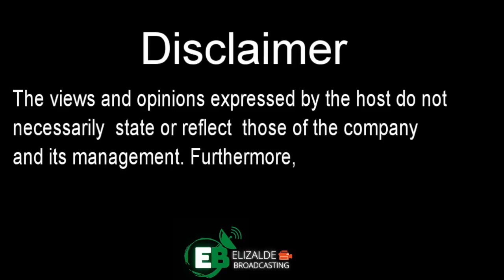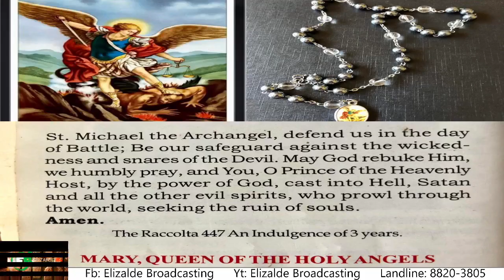ASO'T PUSA atbp. [pt.2] | MAY 19, 2023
ASO'T PUSA atbp.
Hosted by: Izza Reniva-Cruz
Guest: LANI JEAN GREY